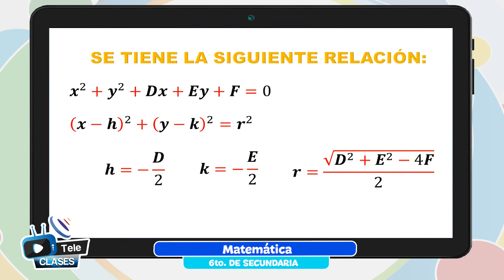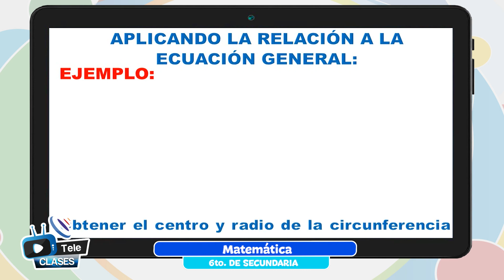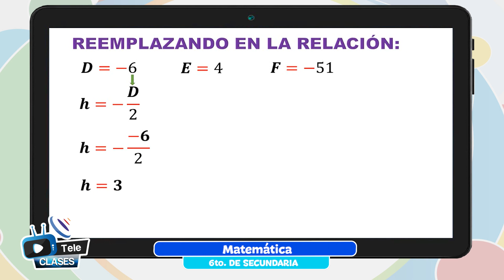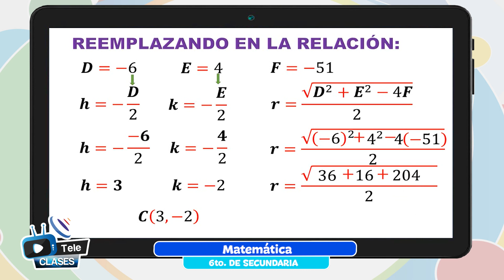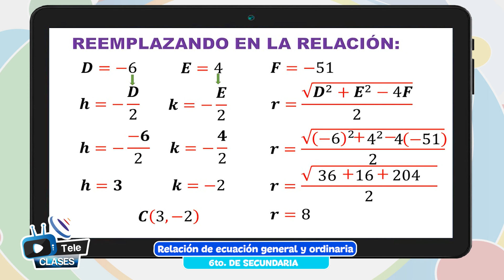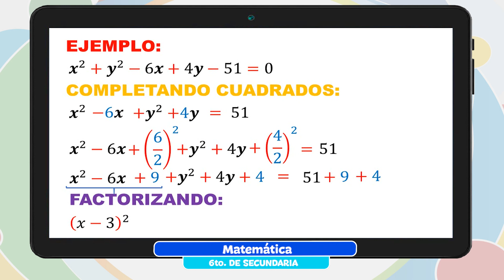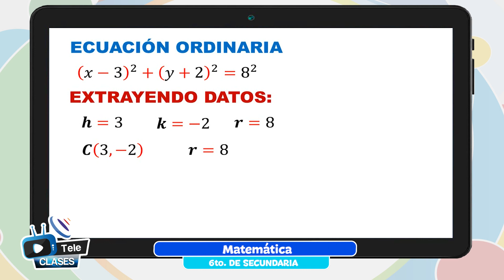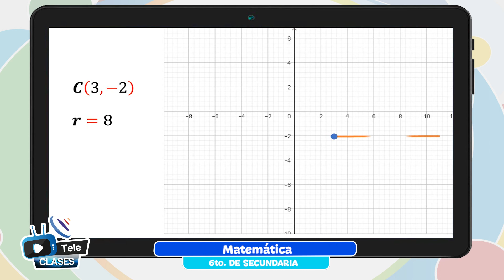Relación de ecuación general y ordinaria de la circunferencia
Tema 👩🏫 👉 Matemática - “Relación de ecuación general y ordinaria de la circunferencia”

Maestr@ 👩 👨 👉 Prof. Reinaldo Cahuana